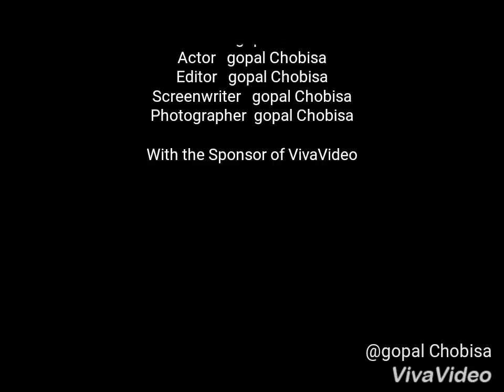Bhgava rsha Dal group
Gopal